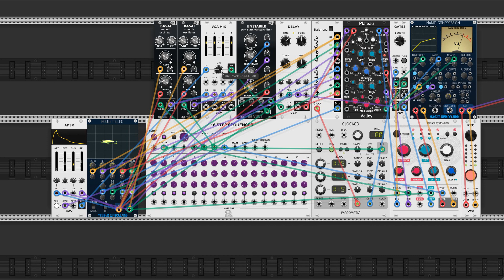Mermers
This one is kind of eerie, perfect for unsettling images. If you would like to use this with your film or art piece let me know so that I can help promote your work. Free of charge of course.  Though you will have to extract the audio recording yourself.